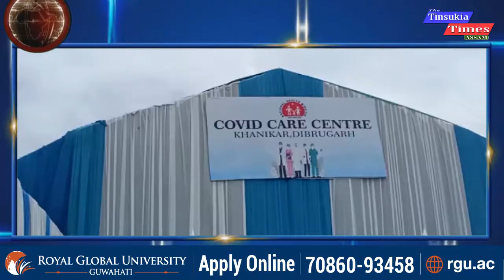dibrugarh covid center